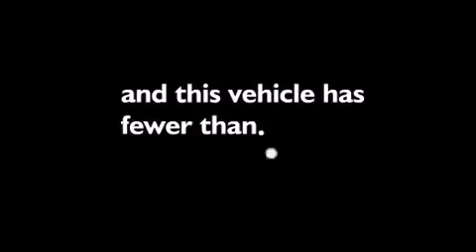2008 Nissan Quest North Hollywood CA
We are proud to present this 2008 Nissan Quest .

 We have been honored to serve the North Hollywood CA area , we promise that your experience at our dealership will exceed your expectations !

 Year : 2008
 Make : Nissan
 Model : Quest
 Engine : 3.5L V6 24V MPFI DOHC
 Trans . : 5-SPEED AUTOMATIC
 Exterior : SILVER
 Miles : 55,443
 Interior : GRAY
 Stock : B18334

 Sunrise Ford of North Hollywood